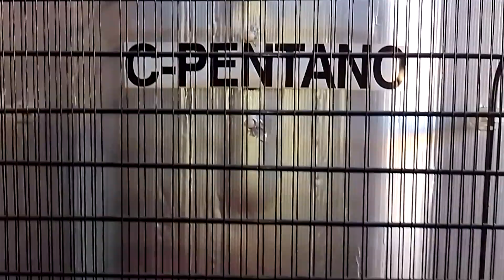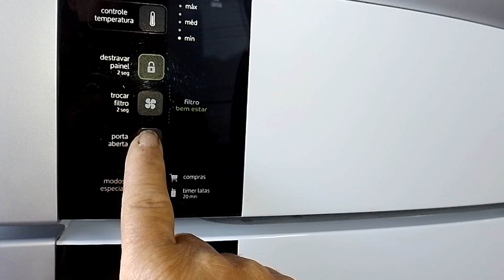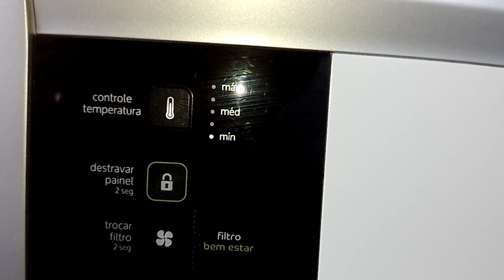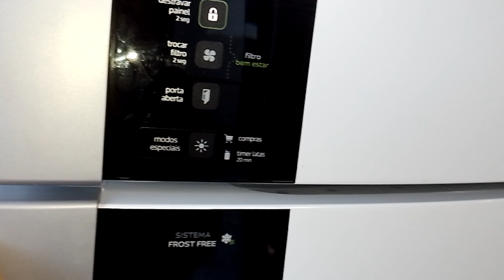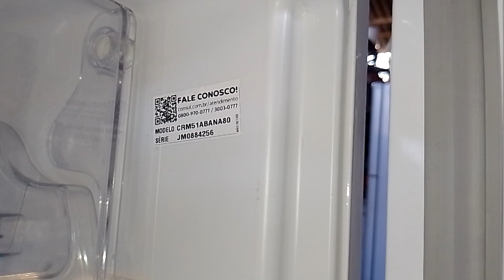VOCÊ PRECISA SE ATUALIZAR PARA CONTINUAR TRABALHANDO COM CONSERTO DE GELADEIRA E MÁQUINA DE LAVAR